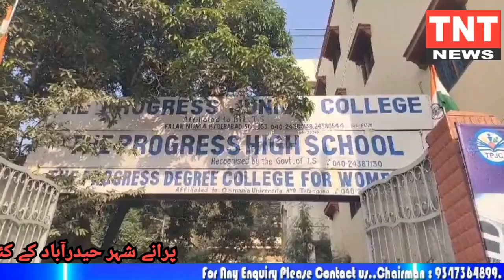Ladkiyon aur Khawateen kay saath ho rahe Cyber Crime par South Zone Police ka Awareness Programme